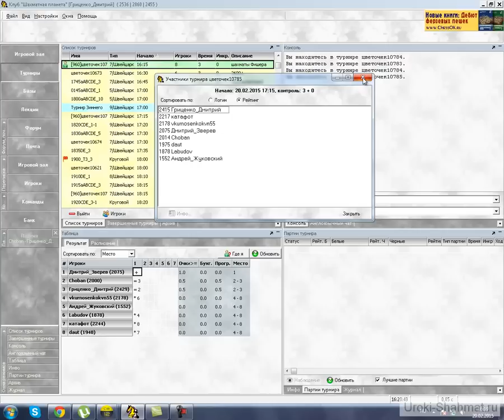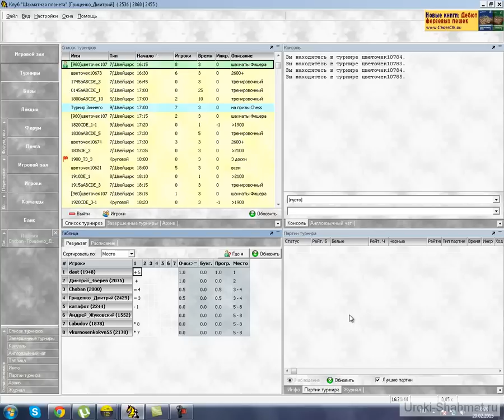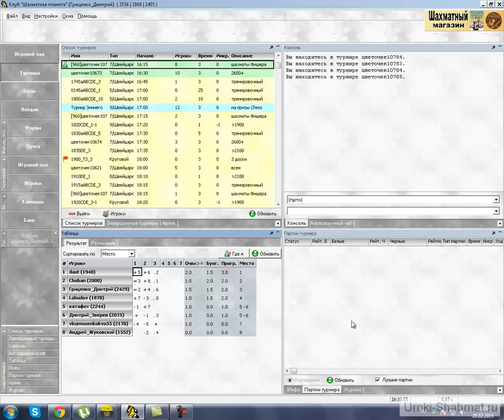Блиц онлайн в шахматы Фишера 3 часть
Решил прокомментировать 2 партии подряд)